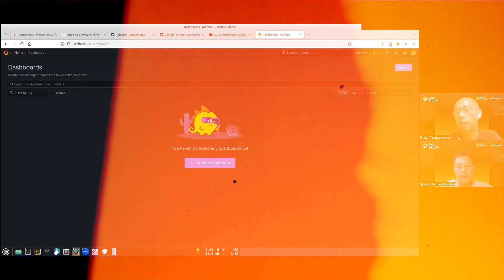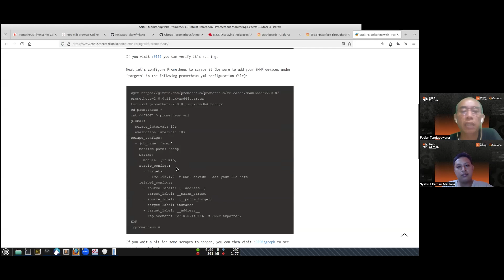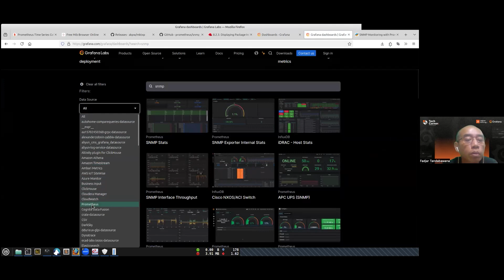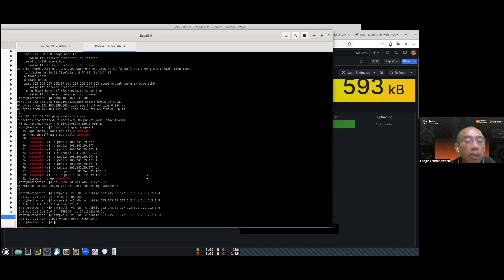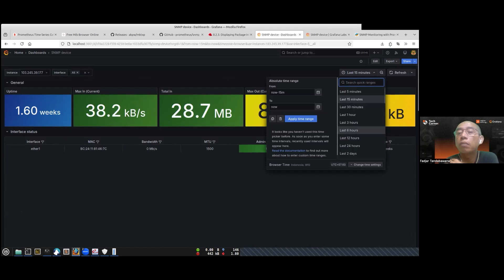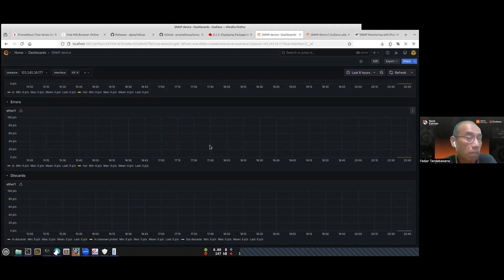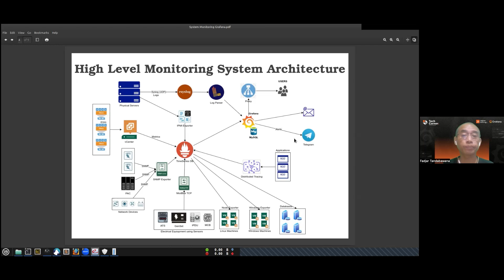Sistem Monitoring Mudah Grafana: Dengan Beragam Fitur Andalan!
Instalasi Grafana di server dengan VPS Grafana by Jagoan Hosting, optimal jalankan monitoring sistem:

Masih ngecek performa jaringan secara manual?
Masih kuat bertahan dengan downtime berkali-kali?
Masih bertahan dengan perangkat fisik yang mahal?

Kalau kamu sudah lelah dengan itu semua, ini tandanya kamu WAJIB TONTON video ini!

Video ini akan membahas teknik & trik yang bisa kamu lakukan agar monitoring jaringan lebih simple, biar kamu terhindar dari:
❌ Downtime tiba-tiba yang berdampak besar
❌ Konfigurasi manual yang ribet
❌ Biaya perangkat fisik yang mahal
❌ Kesulitan analisis performa jaringan

Dibahas hingga tuntas bersama pemateri handal yang sudah berkecimpung lebih dari 20 tahun di dunia IT:
✨ Fadjar Tandabawana - Solution Architect & Grafana User Champion 2023 ✨

Simak sampai habis videonya!
00:00 - Intro
00:06 - Bikin Dashboard Tanpa Ribet, Tersedia Ratusan Template di Grafana Labs!
02:42 - Implementasi Dashboard ke Sistem Grafana!
05:12 - Antisipasi Error Lebih Cepat, dengan Fitur Alert ke Telegram!
07:17 - Outro